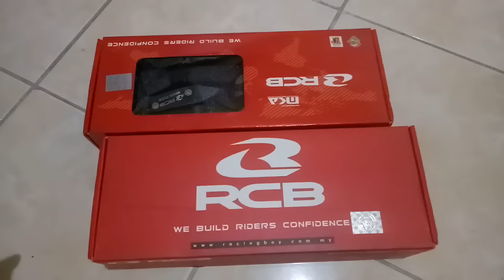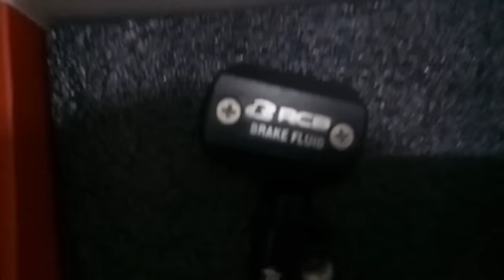Aerox Rear Disc Brake Conversion Installation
• Soaring – Ghostri...